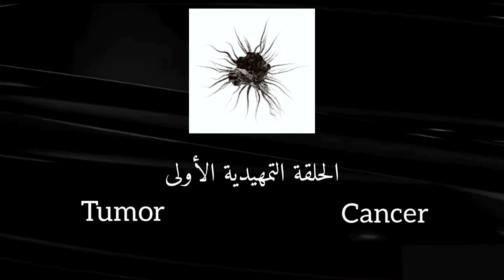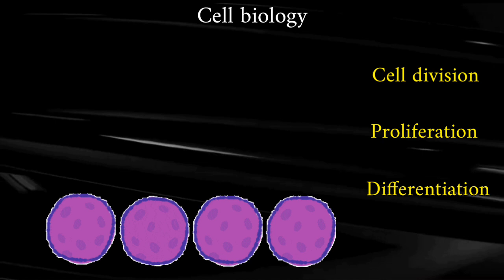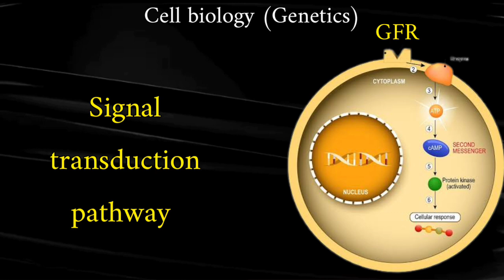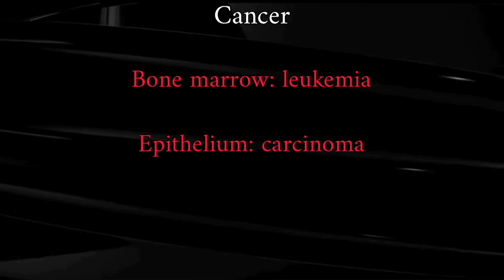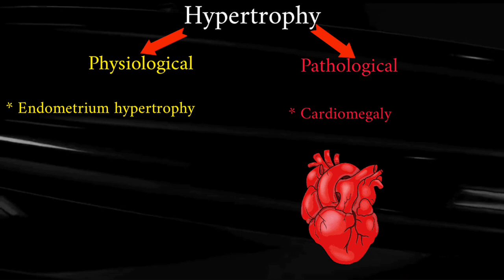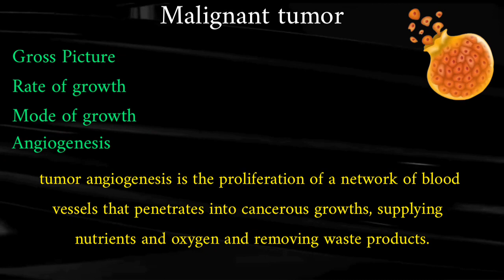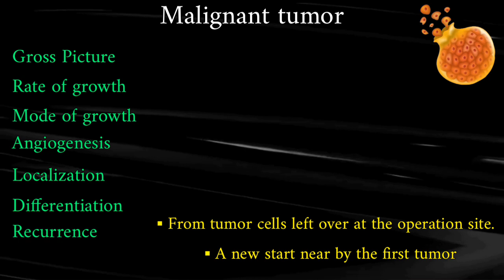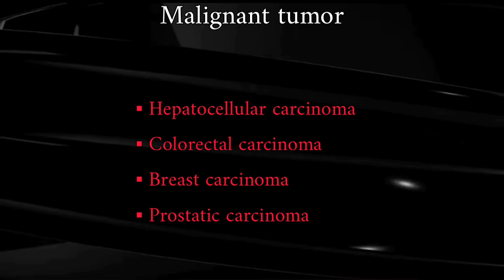الفرق بين السرطان والأورام (الورم الحميد والورم الخبيث) ازاي الخلية بتتجدد ❤️💪🌸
reference
clinical biochemistry level 1
dr khaled magdy